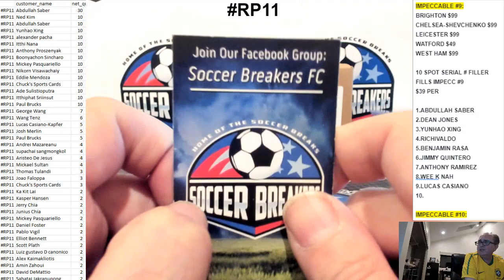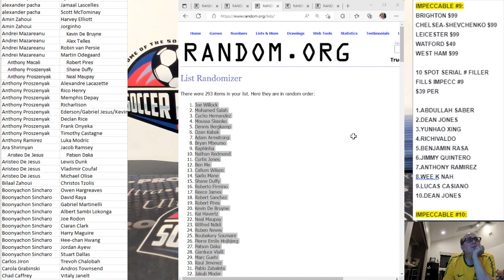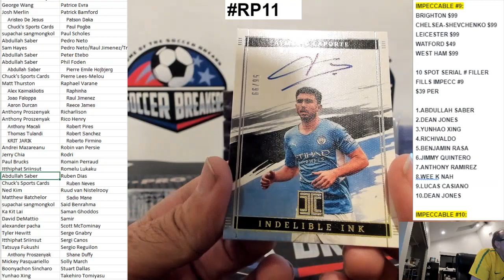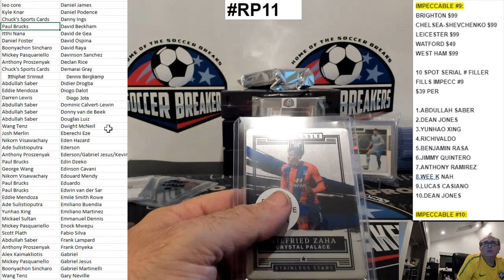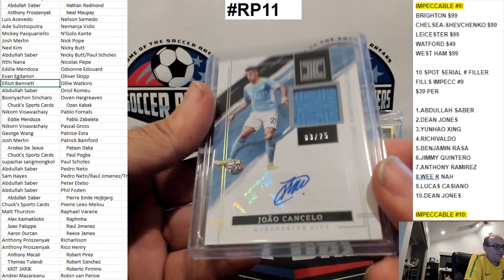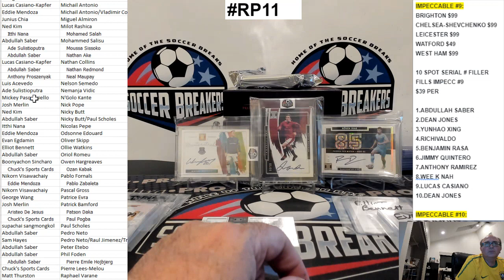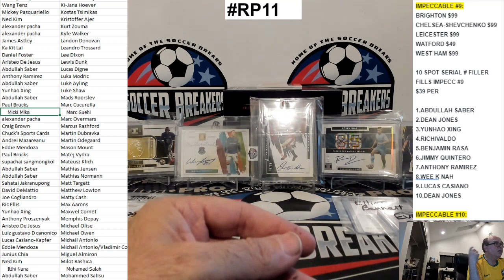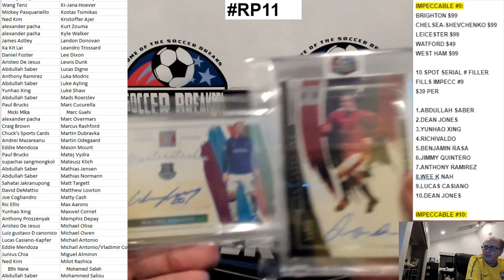2021-22 PANINI IMPECCABLE PREMIER LEAGUE 3 BOX, RANDOM PLAYER CASE BREAK RP11 (SOCCER BREAKERS FC)